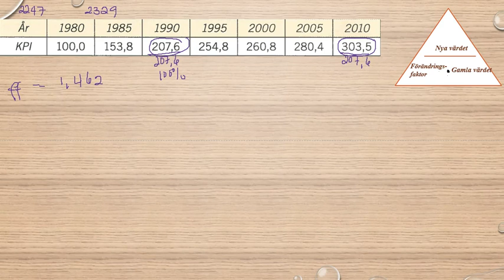Matematik 5000 Ma 1a röd Kapitel 2 Procent Index 2247